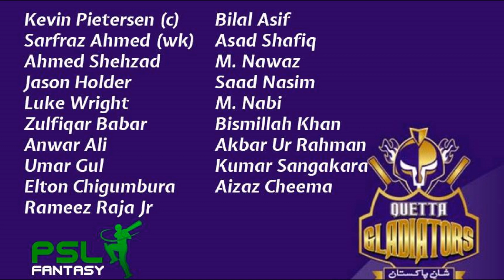quetta gladiators song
quetta gladiators